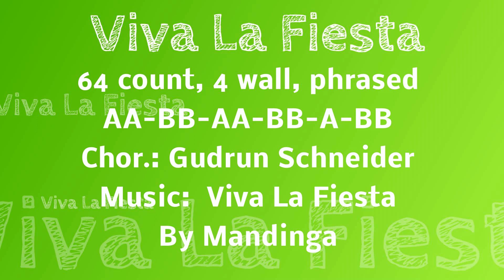Viva La Fiesta - Line Dance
64 count, 4 wall , phrased intermediate line dance,
Choreo: Gudrun Schneider